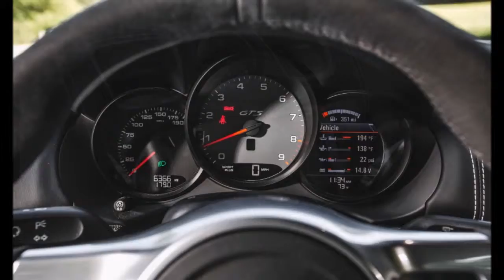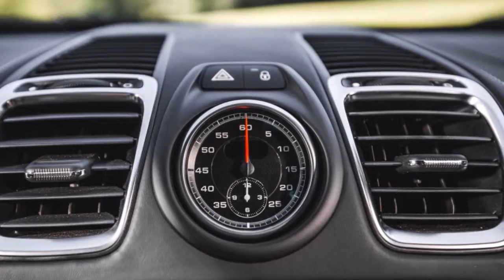2015 Porsche Cayman GTS Review Rendered Price Specs Release Date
AliExpress Best Products 2015 Porsche Cayman GTS Review Rendered Price Specs Release Date.

Lacking serious competition, Porsche has owned the $50,000–$90,000 import sports car segment for a while with the Boxster and Cayman. The Jaguar F-type is a noisy glamour queen that lacks the Porsches’ lightness of touch, and the Alfa Romeo 4C is too raw. Acura missed an opportunity to offer us something like the 4C from a company that takes quality seriously, but alas, it massively overshot the mark with the megadollar NSX. So the Boxster and Cayman retain their monopoly over semiaffordable excellence.